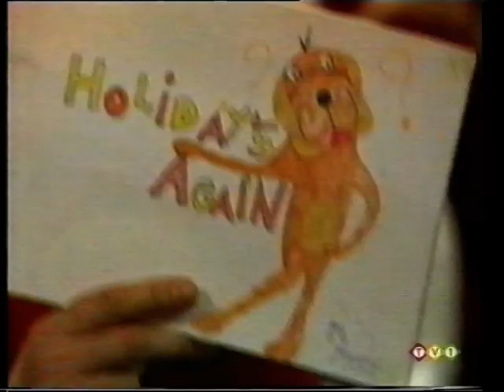Young Talent Time- Get Ready, 1984